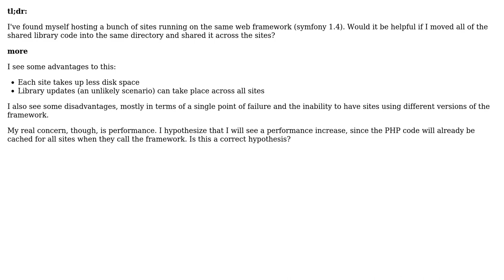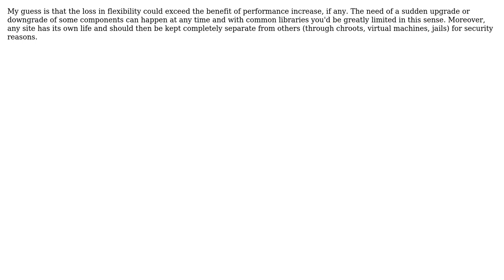Software Engineering: When to use shared libraries for a web framework?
With thanks & praise to God, and with thanks to the many people who have made this project possible! You are responsible for your own actions.